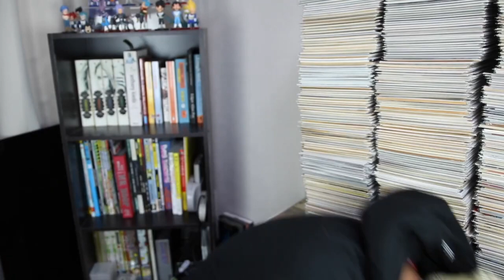【Umeå】Ledbuss 8071 — en f.d. stockholmare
Ledbuss nummer 8071 av Ultra — stadsbussarna i Umeå, har ursprungligen använts i Storstockholms Lokaltrafik [SL]: först med vagnnummer 6343, sedan 8071. Bussen har kört ett tag i Umeå för att sedan skickas tillbaka till Stockholm, för att därefter återvända till Umeå.

Delar av intro och miniatyr är baserade på en video av @antonv., en YouTuber med temat kollektivtrafik, och över 600 000 prenumeranter. Antons klipp filmades i februari 2020, och länken till hans video finns i slutskärmen. För de som blockerar slutskärmar är länken här

【Umeå】Articulated bus 8071 — initially a Stockholmer

Ultra’s articulated bus number 8071 was initially used by SL (Greater Stockholm Public Transport), originally as number 6343, then 8071. The bus was later transferred to Umeå, then back to Stockholm, and back to Umeå again.

Parts of the intro and the thumbnail are based on a video by @antonv., a public transportation-themed YouTuber with over 600 000 subscribers. Anton filmed his video in February 2020, and the link to the full version is available in the end screen. The link for people who block end screens is

Permission to use footage by Anton V. in the intro and the thumbnail was granted, at the second attempt, over

【Умео】Сочленённый автобус №8071 — бывший стокгольмец

Сочленённый автобус №8071 сначала использовался Местным Транспортом Большого Стокгольма (SL), сперва под номером 6343, затем как 8071. Автобус был переведён в Умео, после чего вернулся в Стокгольм, но позже отправлен обратно в Умео.

Части интро и превью основаны на видео от пользователя @antonv. Антон снял автобус в феврале 2020 года; ссылка на полное видео доступна в конечной заставке. Для тех, кто блокируют конечные заставки, доступна ссылка

【ウメオ】元々ストックホルムから8071番連接バス

8071番連接バスは元々大ストックホルム公共交通機関（SL）の車両です。元の車両番号は6343であったが、それが8071に入れ替えてた。このバスはウメオへ転用して、そこからストックホルムへ戻して、現在にはウメオで運転再開していた。

イントロの一部もサムネの一部も登録者数60万以上の公共交通機関系ユーチューバー・@antonv.さんの動画に基づきます。アントンさんの動画は2020年2月撮影であるし、リンクが終了画面に貼っておきます。終了画面をブロックする皆様にリンクがここにも貼っておきます：

Anton V.さんの取材使用許可をこちらで得ました（2回の試行が必要でしたけど）：

P.S. @Mihorin51さん、国際女性の日おめでとう！🎉
合計再生数２０万突破もおめでとう！🎊💐